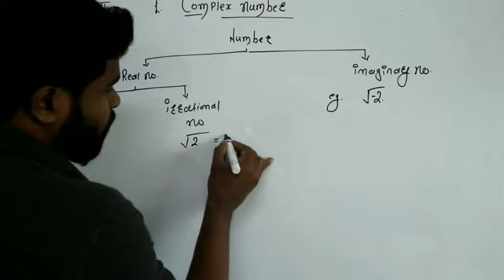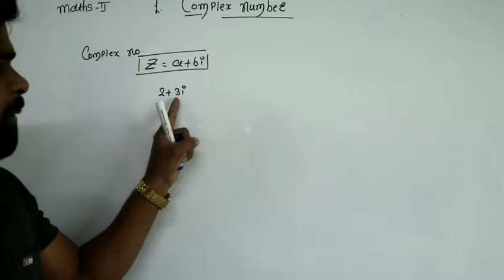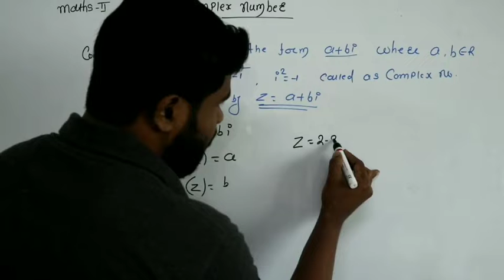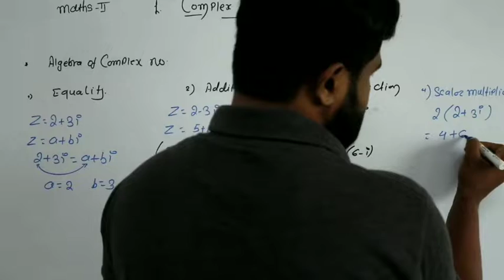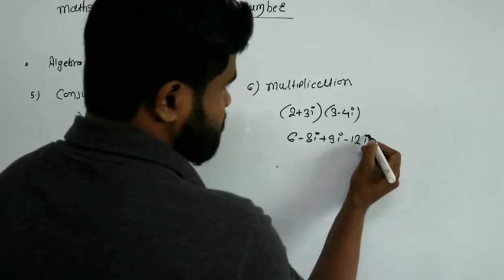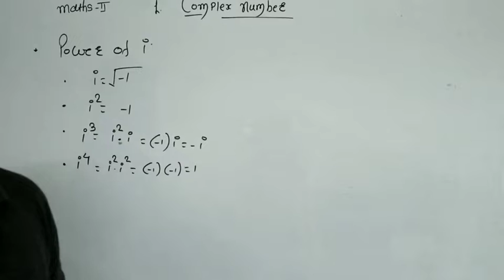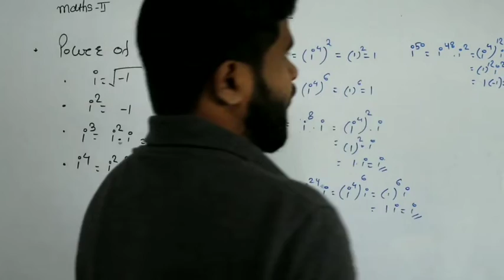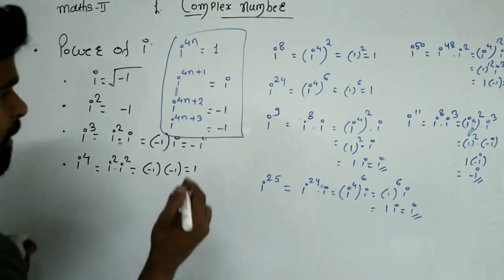Complex number Class XI maharashtra board maths part-II introduction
Class XI maharashtra board complex number chapter no-1